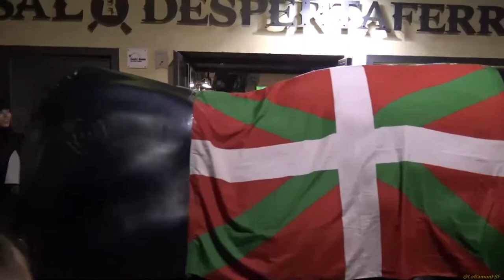Correbars Agermanament Reus Deba Euskal Herria Dia 8 Abril 2017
Entitats que, des de la base, han fet possible aquesta trobada!

Milesker Xiquets de Reus Mandrilia Associació Carrutxa Cdpm Casal Despertaferro Batabat Botiga Llibreria Gaudí Reus Refugi Lo Submarino de Reus Debako Gazte Asanblada Debako Talde Feminista Zuhatza Euskara Elkartea i més!

També cal donar les gràcies a Horta Cal Marxant - Producció Ecològica que ha donat totes les verdures per al dinar i al mític Osso del Casal Despertaferro que ha fet el bou i arròs!

Jada 250 pertsona baino gehiago izango gara larunbateko bazkari herrikoiean. Eskerrak eman nahi dizkiegu hau posible egin duten elkarte guztiei
L'Euskal Komisioa de Reus, vinculada al Casal Despertaferro, ha organitzat un agermanament entre Reus i Deba els dies 7, 8 i 9 d’abril.
 Aquesta entitat s’ha reactivat ara, després d’un període d’inactivitat des de l’any 2007. Actualment, un grup de diverses generacions de bascos residents a la ciutat i també catalans i catalanes han tornat a reunir-se per difondre la cultura i els processos polítics que es viuen al País Basc i als Països Catalans.
Diversos membres de l'entitat són de Deba, un poble de la costa basca que té una població d'uns 5.000 habitants. Per aquest motiu, s'organitza aquest agermanament. De moment, ja són 70 bascos i basques els que s'han animat i es traslladaran fins a Reus la nit del 7 d'abril.
La finalitat essencial d'aquesta trobada és construir xarxes entre tots dos pobles. En aquesta iniciativa ja col•laboren una vintena d'entitats socials i culturals de la ciutat com Carrutxa, Mandrília, Xiquets de Reus, el Bou de Reus, els Glossadors del Camp, Reus Refugi, Folk i Ferro i batucada Tokatrons, entre d'altres. Per la seva banda, els bascos portaran la txalaparta i la trikitixa i diversos grups de música juvenils faran balls i cançons tradicionals. El dissabte, 8 d'abril, és el dia central de la trobada i han hagut actes des de les 10 del matí fins ben entrada la matinada, jo tan sols he gravat fins la fotra traka dels Diables de Reus.

Agermanament Reus-Deba (Euskal Herria), organitzat per l' Euskal Komisioa Reus. Solidaritat entre pobles. Gora Herria!!!

8 abril 2017